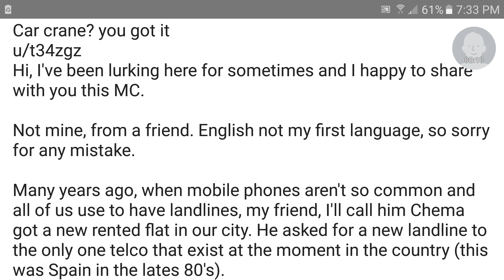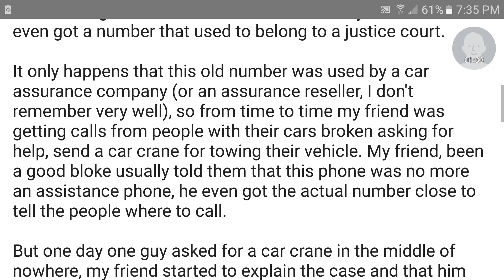r/MaliciousCompliance "You got it "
Bye see you tomorrow